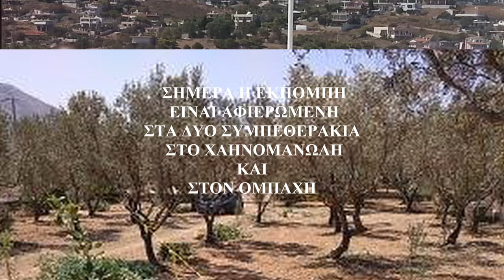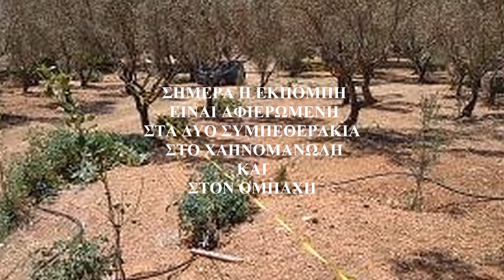2,- ΜΥΛΟΠΟΤΑΜΗΤΕΣ ΤΗΣ ΑΘΗΝΑΣ Συρτα Κλαδου ΛΥΡΑ ΜΑΝ ΚΛΑΔΟΣ ΜΑΝ ΚΑΦΑΝΤΑΡΗΣ ΧΑΡ ΚΛΑΔΟΣ